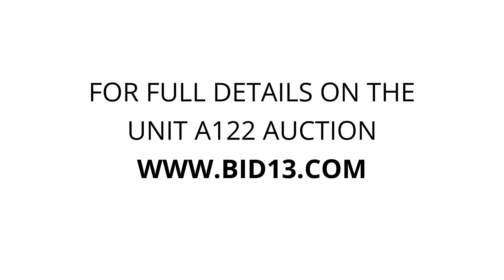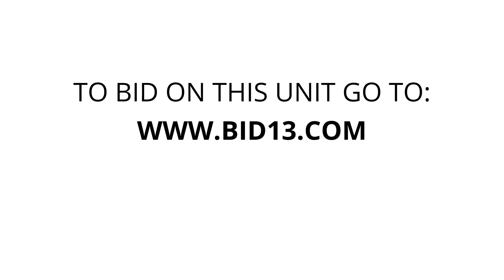Storage Solutions - Unit A122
This unit appears to contain a lot of bags, coxes, duvets, a crib, and other miscellaneous furniture pieces